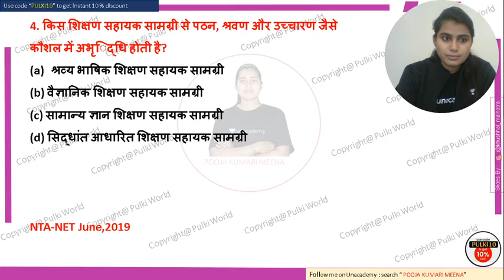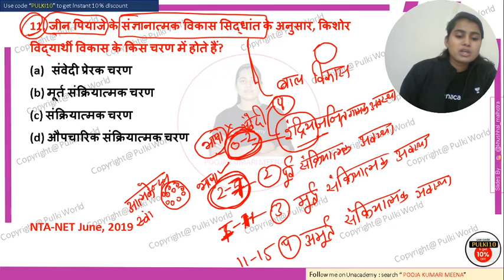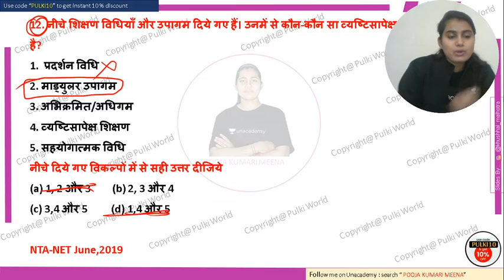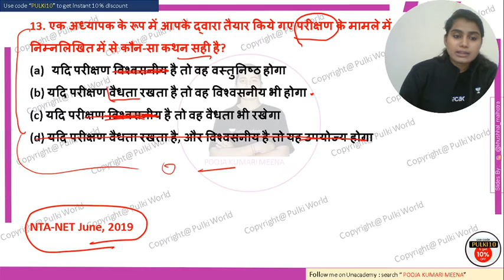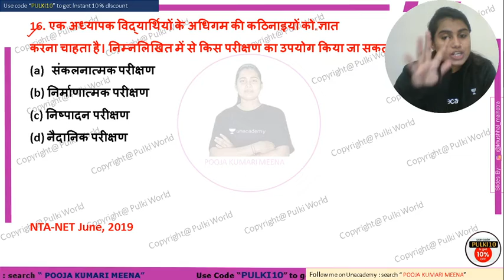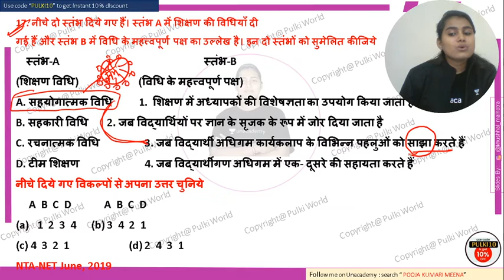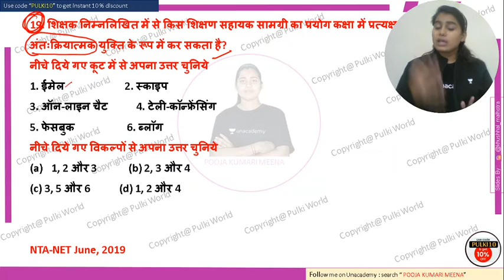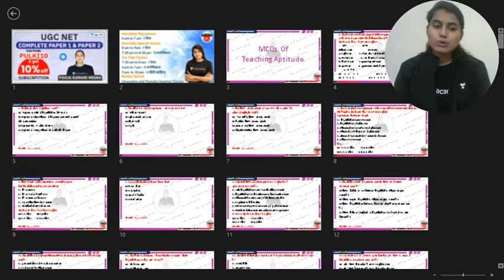06:30 AM - JRF June 2021 Paper 1 | Teaching Aptitude by Pooja Kumari | Session-24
JRF June 2021 Paper 1 | Teaching Aptitude by Pooja Kumari | Session-24

इस वीडियो में, हमने आपके लिए सबसे महत्वपूर्ण विषयों और प्रश्नों का संकलन किया है, जो इस वर्ष की UGC NET 2021 परीक्षा में आने की अधिकतम संभावना है। इसलिए छात्रों से अनुरोध है कि विषयों की बेहतर समझ रखने के लिए पूरे वीडियो को देखें। और UGC NET 2021 परीक्षा में उत्तीर्ण होने के लिए अभी से अध्ययन और अभ्यास शुरू करें।

7:30 AM :- Preeti Sharma (Current Affairs)

8:00 AM :- Preeti Sharma (Environmental & Social Studies)

8:30 AM :- Lokesh Bali (Communication)

9:00 AM :- Preeti Sharma (ICT & School Management)

09:30 AM - JRF June 2021 Paper 1 | Reasoning by OP Gupta

10:00 AM :- Vivek Pandey (ICT & School Management)

10:30 AM :- Taruna Bhardwaj (Research Aptitude)

11:00 AM :- Rohit Choudhary (Logical Reasoning)

11:30 AM :- Rohit Choudhary (Higher Education System)

3:00 PM :- Pooja Kumari (Teaching Aptitude)

3:00 PM :- O.P. Gupta (Sanskrit)

4:00 PM :- Rohit Choudhary (History)

5:00 PM :- Preeti Sharma (Political Science)

6:00 PM :- Rajendra Sharma (NCERT Geography)

6:00 PM :- Pooja Kumari (Psychology)

7:00 PM :- Taruna Bhardwaj (Geography)

9:00 PM :- Lokesh Bali (Hindi)

NTA UGC NET | Success Stories | Know the Topper's Strategies

1. One Subscription, Unlimited Access
2. Learn from your favorite teacher
3. Real time interaction with teacher
4. You can ask doubts in live class
5. Limited students
6. Download the videos & watch offline